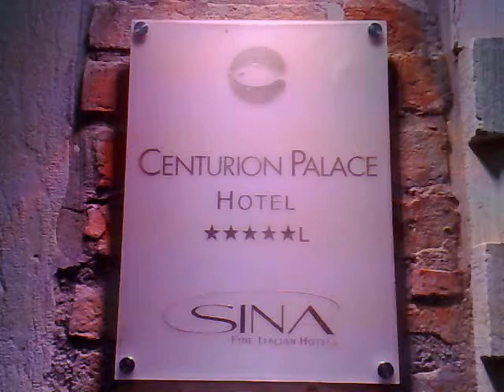Centurion Palace Hotel 5 Stelle Lusso a Venezia